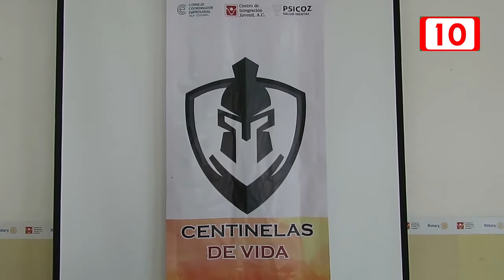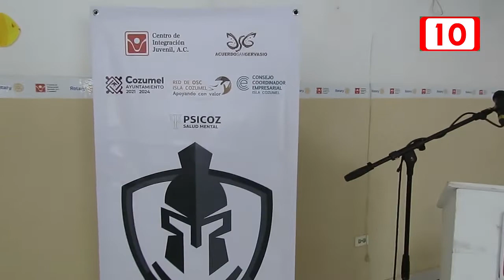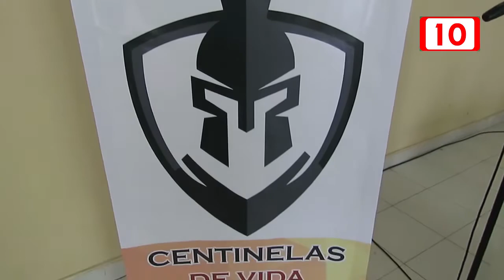Programa "Centinelas de Vida" capacitara a la sociedad para prevención del suicidio